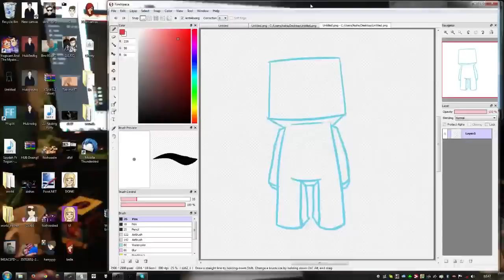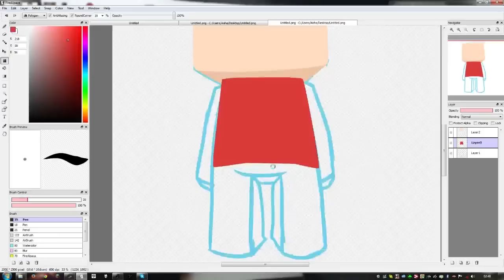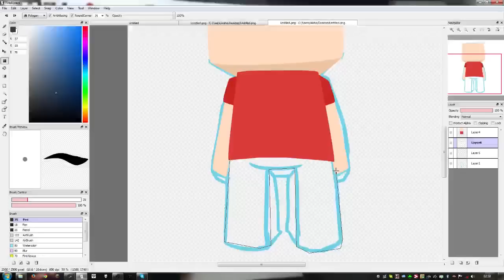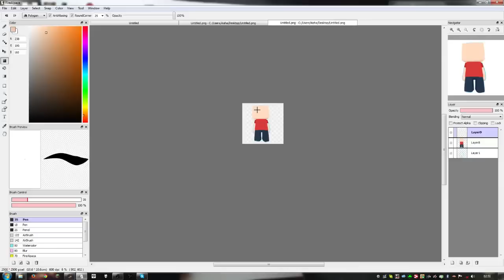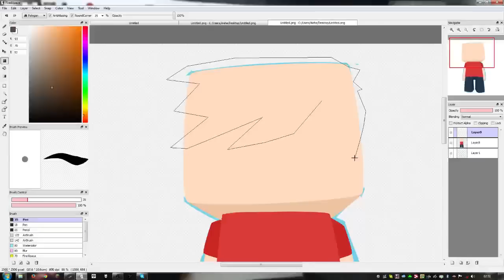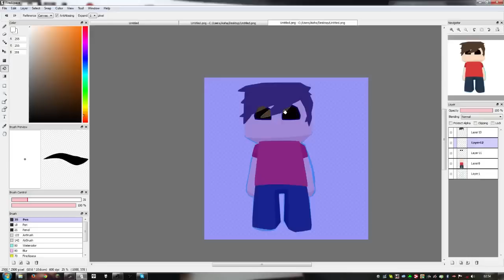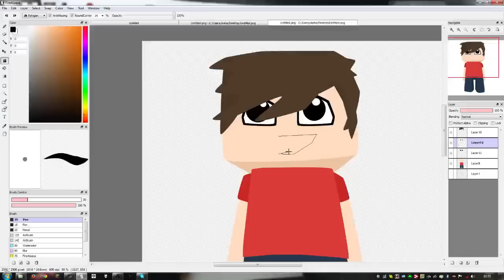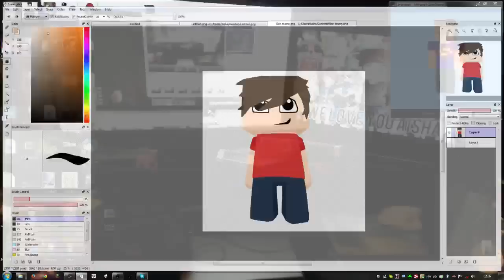How to make a MC Skin Drawing- WITH A MOUSE!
sorry i sound a bit sleepy it was 4am!
The origonal image template was lost so i made another on that is not so high rez.